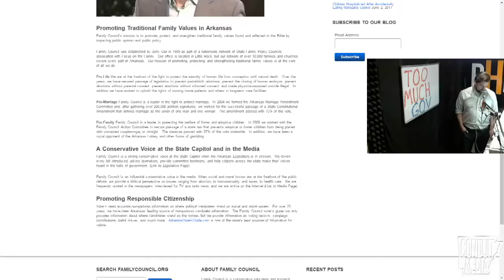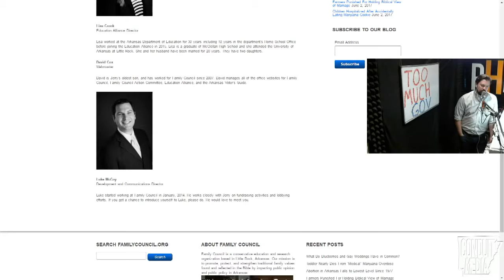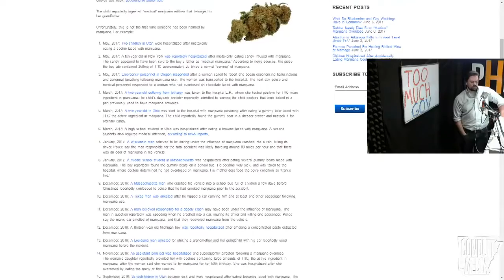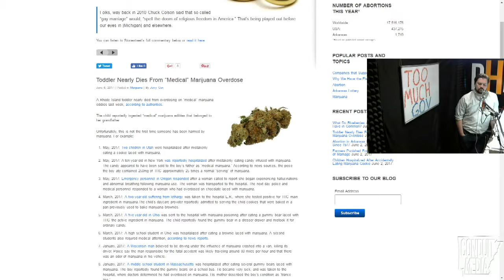Jerry Cox , President of Family Council, talks about GOP leadership 6/8/17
Arkansas' Leading Conservative Voice Weekdays 4pm to 6pm.

Visit PaulHarrell.com Where We Are Building A Liberty Machine.